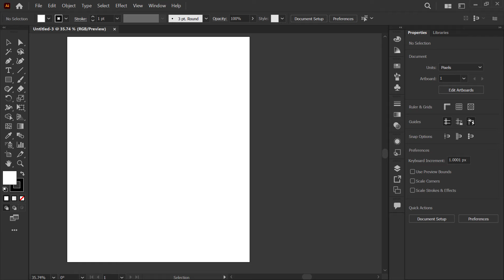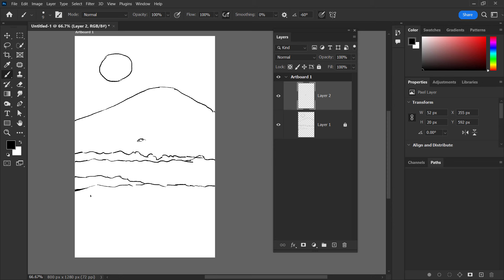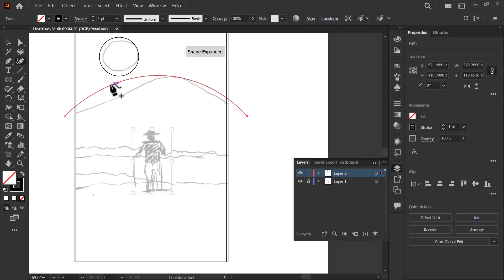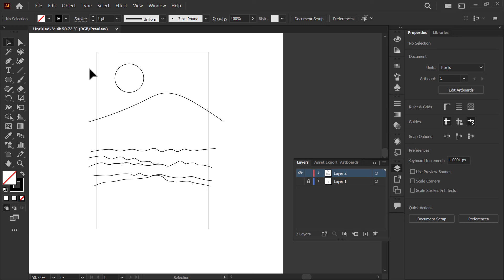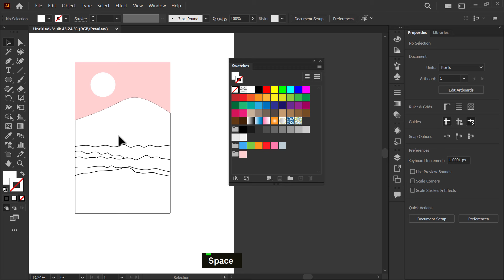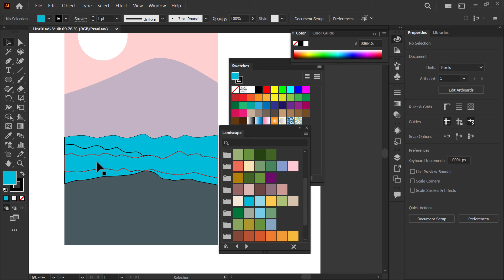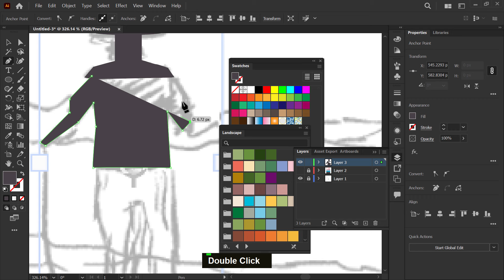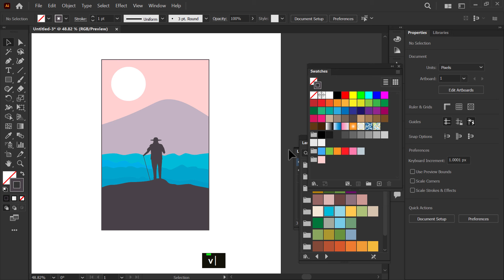Flat Vector Illustration Tutorial | Adobe Illustrator in Hindi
Hello friends
welcome to this new course of Flat Vector Illustration Series
i am going to teach you here how to design flat vector illustrations inside adobe illustrator software

Hello everyone, those who want to Enroll to My LIVE Class, WhatsApp @ 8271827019
🎨 Join our Graphic Design and Motion Graphics Course today and discover a world of endless possibilities! 🎥